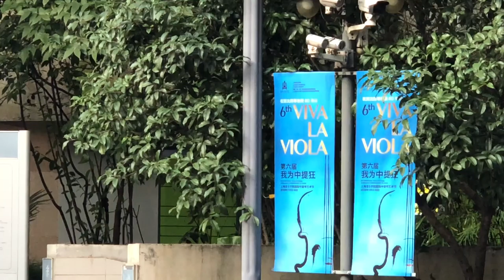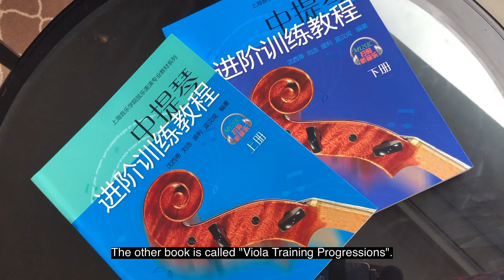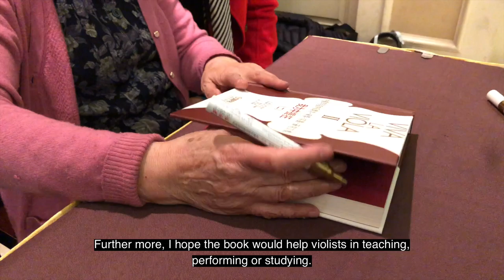Viva La Viola (2019) - doc short by Ching Juhl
Viva La Viola, 16', doc short showcasing the 6th Shanghai International Viola Festival, held in November, 2018 at the Shanghai Conservatory of Music. More than 250 people attended the festival’s concerts, masterclasses, lecturers, and workshops. Violists from all parts of China and countries of Germany, Japan, Korea, Norway, Spain, and USA attended the festival.

Viola Faculty: Shen Xi Di, Jensen Lam, Liu Nian, Sheng Li. Guest Artists: Nobuko Imai, Thomas Riebl, Lars Anders Tomter, Sang Jin Kim, Veit Hertenstein,  Kang Wen Ting, Xiao Hongmei.

Moderator: Wang Yong

Composers/Arrangers: 李自立  Li Zi Li, 李京键 Li Jing Jian, 刘念劬 Liu Nian Qu, 姚晨 Yao Chen, 王柏淳 Wang Bai Chun, 石昱 Shi Yu, 丁芝诺 Ding Zhi Nuo , 陆培 Lu Pei, 马克西曼 George Maxman
Event Photographer: 史义君 Shi Yi Jun

Ching Juhl: director, camera, editor